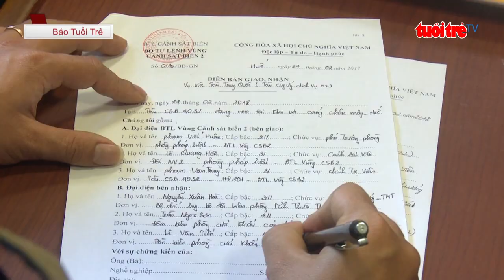⚡ Tin mới nhất | Tàu vỏ sắt trôi dạt trên biển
Ngày 28-2, Bộ đội Biên phòng tỉnh Thừa Thiên - Huế cho biết, đơn vị vừa nhận được tin báo từ ngư dân, phát hiện một tàu vỏ sắt , không có người, không cờ quốc gia, trôi dạt trên biển Thuận An.